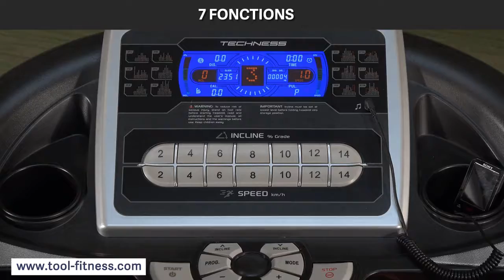T350 MP3 TOOL FITNESS un tapis de course super puissant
Tool Fitness, en partenariat avec la marque Techness, vous propose en exclusivité le T350 MP3, un tapis de course puissant, assurant des séances de cardio efficaces et sécurisées.

Il possède un moteur 3,25 CV permettant d’atteindre une vitesse de 18 km/h.

Pour ceux qui voudraient travailler de manière intensive, son inclinaison est réglable électroniquement de 0 à 16%.

Son confort et sa sécurité d’exercice sont incomparables grâce à son excellent système d'amorti et sa surface de course XXL.

Sa console dispose de 52 programmes pour des séances toujours plus variées et motivantes et elle affiche 7 fonctions sur son grand écran couleur LCD rétro-éclairé.

Ce tapis possède également une connexion pour lecteurs MP3 et des haut-parleurs pour pouvoir s'entraîner en musique.

Sa structure est pliable pour un gain de place important après votre séance.

Le Techness T350 MP3 est un modèle performant, confortable et doté de nombreux programmes. En plus de ça, il est garanti à vie !

"Aidez Sofian dans son combat contre l'ataxie telangiectasie"